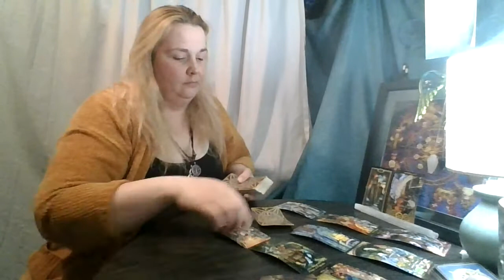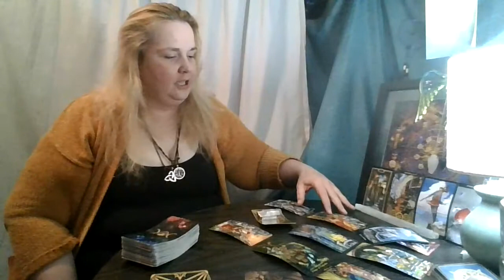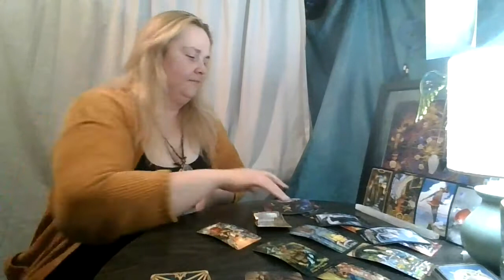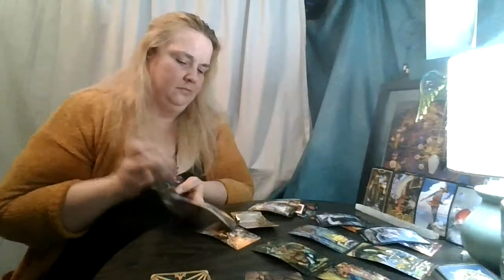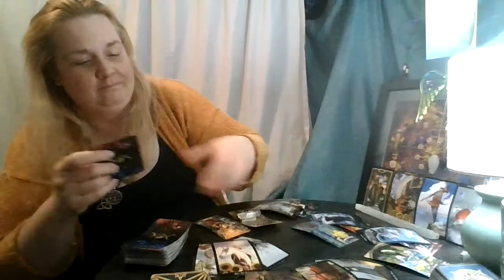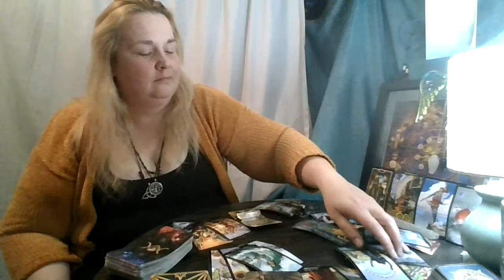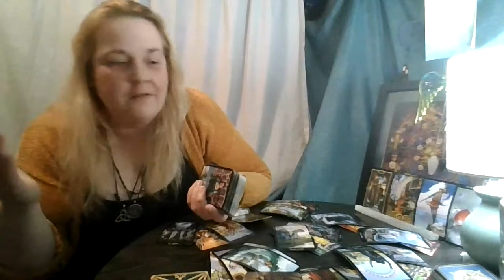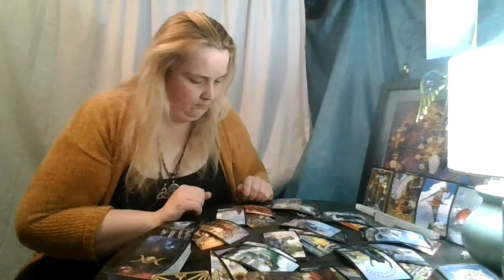Virgo February 2021: Doing What is best for both of you Isn't Always Easy...